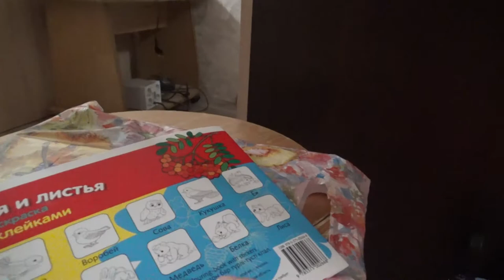Art Manij VLOG Играем 🚔в трек + забрали🚪 стенку